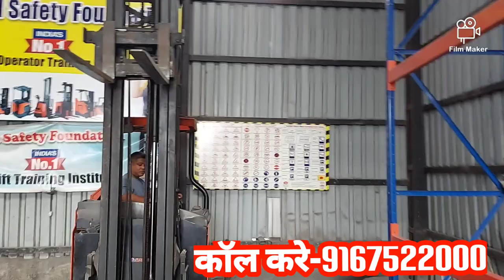MHE operating Training (Reach Truck operator Training) in india (Mumbai , Delhi , Kolkata, Bangalore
Welcome to @ROADSAFETYFOUNDATION.
            In this video, I have explained the complete Operating of a Hi- Reach Truck Forklift Machine. If you want to learn the working operation of Hi- Reach Truck Forklift  Machine, watch this video. you will learn all the basic and advance features of Hi- Reach Truck .

ज्वाइन करे हमारा whatsapp ग्रुप नयी नयी बातें जानने के लिए

हमसे बात करने क लिए नीच दिए लिंक पर क्लिक करे

Mumbai Address
FORKLIFT TRAINING CENTRE
ROAD SAFETY FOUNDATION
BEHIND NOORLIFTER
NEAR DAHISAR MORI TOLL NAKA
KIRAWALI TALOJA PANVEL
MUMBRA ROAD NEW MUMBAI

Faridabad, Delhi Address
FORKLIFT TRAINING CENTRE
ROAD SAFETY FOUNDATION
TIGAON ROAD,BEHIND ESSAR PETROL PUMP, NEAR SHIV BEd COLLEGE, SECTOR-72
VPO-TIGAON, FARIDABAD, HARYANA

Bhiwandi Address
Bldg E1, Sai Dhara Warehousing Complex,
Mumbai nasik highway,
Bhoirgaon, Bhiwandi, Maharashtra 421302